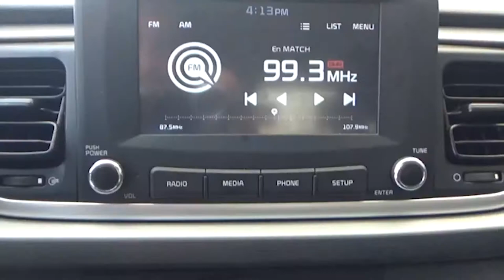Kia / Rio / 2020 - 191